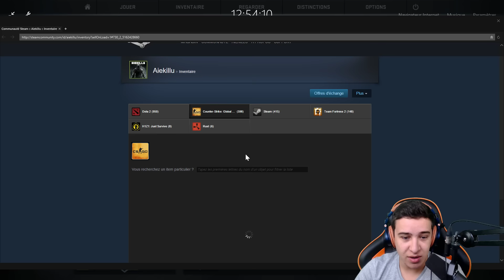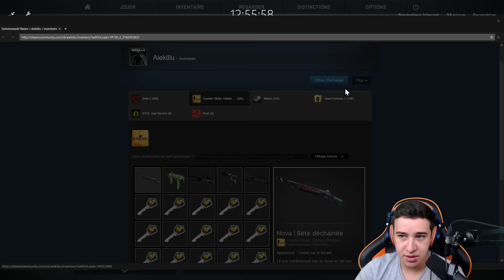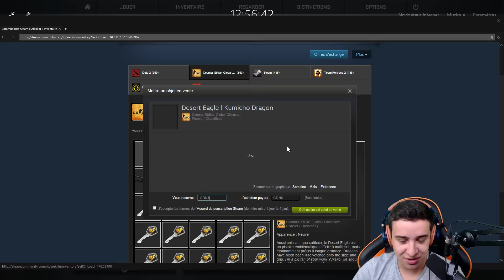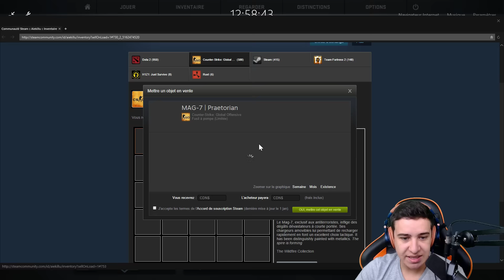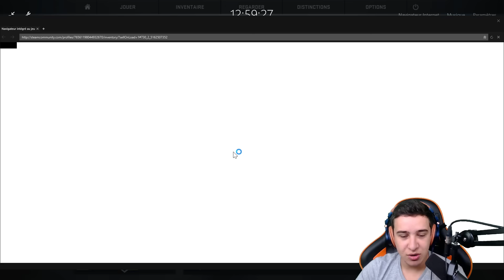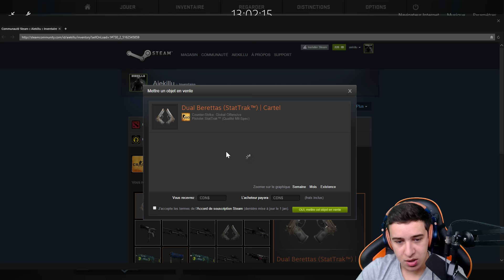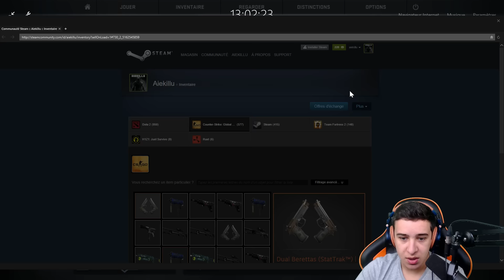30x CSGO Case Opening - Operation Wildfire Case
Nouvelle opération, nouvelle caisse! Introduction d'un nouveau cut, le "Bowie Knife" ainsi que 15 autres skins, c'est parti!